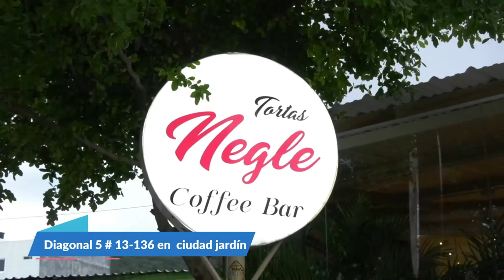VENDAVAL DEJA SIN ENERGÍA A ZONAS RURALES EN TAMALAMEQUE